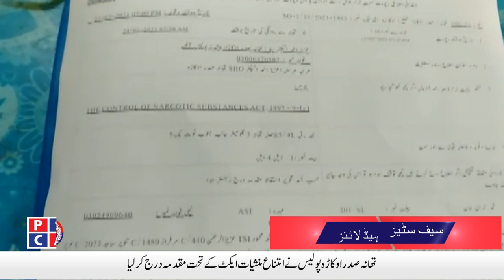The father killed his son, daughter-in-law, grandson and granddaughter over a property dispute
The father killed his son, daughter-in-law, grandson and granddaughter over a property dispute | Safe City News | 26 March, 2021. Watch Punjab Police and PSCA TV NEWS